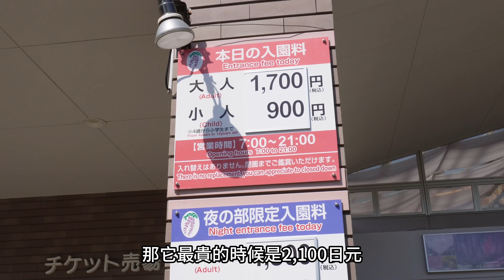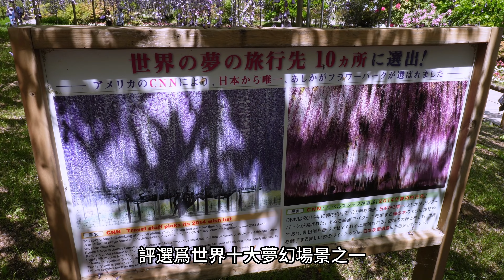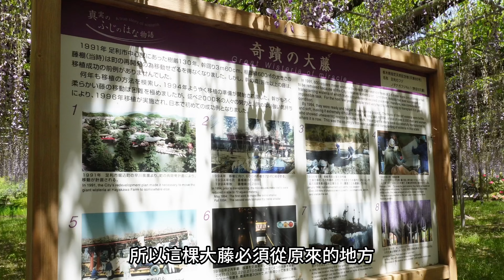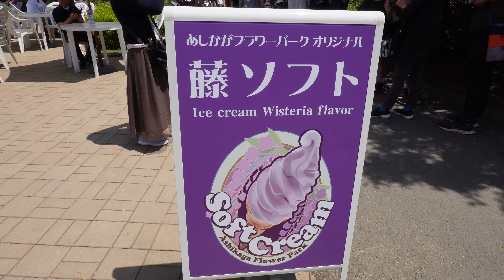趁著日本五一黃金週假期來一趟賞花一日遊！栃木的紫藤花真是太美太夢幻！四月、五月來日本旅遊自由行的小夥伴，推薦大家來一趟東京近郊的足利花卉公園！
⛱⛱⛱⛱大家好我是日本的小依，作為一個在日本留學了6年的留學生，我也有過對生活的迷茫，甚至畢業後直接就從日本回到了自己的家鄉。但是機緣巧合最後我還是選擇定居在了日本。我希望通過我的影片把日本的美景和美食以及日本生活的的方方面面分享出來。這些也是我選擇生活在日本的原因。
無論你是準備來日本旅遊，還是來日本生活學習，希望可以讓你在來之前對日本有更多的瞭解，能有更好的準備；如果你只是對日本的文化感興趣，也希望可以通過我的影片讓你有更多的瞭解，更真實的體驗。

2023日本化妝品好物推薦！給大家推薦一些來日本必買的美妝藥妝！推薦的口紅，睫毛膏，眉粉，腮紅，眼線筆都可以在日本藥妝店買的到喔！日本推薦

鎌倉旅遊之灌籃高手聖地巡禮！自由行來日本東京一定要來近郊的鎌倉江之島觀光一下！在鎌倉高校前打卡江之電通過的那一瞬間才知道什麼是青春！

【自由行日本】羽田機場超好逛！飛東京一定要來逛逛新開幕的【羽田機場花園】！美食住宿和購物超級全！還有溫泉可以泡！日本吃喝玩樂｜日本推薦

namco日本秋葉原店開業啦！UFO夾公仔居然幸運的夾到了吉伊卡哇的娃娃！這裡除了有娃娃機和街機還有一番賞可以抽！喜歡動漫電玩和手辦的小夥伴推薦一定要來逛一下！

日本櫻花滿開啦！2023東京目黑川賞櫻特輯！中目黑櫻花不愧是東京第一賞櫻聖地！目黑星巴克不僅可以在露天陽台賞櫻吃櫻花限定蛋糕甜品，居然還有酒可以喝！

來日本自由行必逛【東京車站一番街】好吃的好玩的全都有！美食動漫伴手禮的店舖多到眼花撩亂！拉麵都有整條街！這期就給大家推荐一下這裡必買必玩必吃的好物！

2023日本藥妝好物推薦！給大家推薦一些來日本必買的美妝護膚品！推薦的面膜,護手霜,護髮油,口罩都可以在日本藥妝店買的到喔！日本推薦

日本櫻花開啦！4公里長的櫻花道真是太美了！河津櫻這裡除了可以賞櫻居然還有集市可以吃到櫻花限定的各種美食！快來和我一起來一場櫻花之旅吧！

冬天的札幌太好玩！雪景夜景美到爆！除了二條市場的美食外，還可以堆雪人滑滑梯！當然札幌電視塔和狸小路商業街也絕對不能錯過！ EP.3日本北海道札幌之旅

挑戰跟著Chatgpt找美食！人工智能直接給我推薦了家網美網紅甜點下午茶店！裡面全是日本小姊姊！下次吃甜品喝Afternoon Tea還要去這家！東京推薦！

熊孩子差點整垮日本餐飲界！日本壽司郎事件直接登上各大新聞！網民擔心食品衛生和安全發聲再也不敢去吃回轉壽司！壽司郎關店？倒閉？現況如何？

我要中大獎！踩著過年的尾巴去彩券行買了1萬日圓的刮刮樂！開箱實測日本的彩票到底中獎率是多少？日本刮刮樂內幕大揭秘！日本生活｜日本挑戰

冬天的小樽太美了！雪多到比人還高！白天買了六花亭北菓樓和Letao的芝士蛋糕，夜晚的小樽運河更是美到爆！今晚就住在日本星野OMO5飯店啦！EP2.北海道小樽旅遊

十萬一晚的北海道溫泉酒店也太豪華了吧！早餐就有海膽蟹肉哈密瓜可以吃！還可以在房間裡邊泡露天溫泉邊欣賞地獄谷美景！開箱登別第一滝本館飯店！

不愧是北海道地獄谷！這裡火山冒著煙！雪地裡發現超多野生鹿在覓食！還有好幾頭大棕熊！開啟冬季北海道自駕之旅！Ep1登別溫泉

幾年沒去日本涉谷又多了好幾個好玩的景點！澀谷SHIBUYA SKY觀景整個東京超美！旁邊就有美食街超方便！翻新的PARCO開了任天堂和JUMP店超有人氣！

薅到酒店羊毛！只花XX日元價格就住到了帶有私湯和早晚餐的客房！泡澡露天溫泉真是超級爽！不愧是日本第一溫泉！開箱日本Onsen酒店，草津住宿酒店測評！

1月份日本outlet折扣這麼大！半價都不算什麼！沒看錯是80%Off！這次東京自駕到輕井澤outlet太值了！果斷入手Burberry包包和圍巾！

日本人真會玩！新年就連寵物狗狗都有福袋！趁著2023日本新年，今天就帶大家開箱一下日本狗狗福袋！看看裡面到底都放了什麼？我是賺了還是血虧了？

我要搬家！生活在吉祥寺真是超方便！不愧是日本人最想居住的街區！移民日本或者來日本旅遊都非常推薦大家住在這裡啊！日本第一社區！

2023年就要來啦！生活在日本的我也要去好市多採買年貨了！今天就帶大家看看日本Costco！來日本旅遊的小夥伴有哪些Costco必買好物吧！

日本自由行觀光開放已經2個月了！趁著休息日在日本生活的我帶大家去銀座逛逛！大家來日本旅遊想要來銀座逛街和尋找銀座美食的話非常推薦這幾家商店！

都說日本物價貴！生活在日本的我就帶大家逛逛日本生活超市！看看日本超市裡有什麼不一樣的地方？到底平均一個月要花多少？｜生活日本 vlog

日本自由行一定要來日本川越逛逛呀！這裡日本江戶時代的美景和日本街頭美食太適合網紅網美打卡拍照了！從來沒有見過用整條鰻魚做的鰻魚飯糰！700日圓價格超美麗！東京近郊 一日遊｜日本 旅遊｜遊玩日本

東京原宿變化也實在太大了！最新！2022 原宿觀光13店推薦！來日本旅遊原宿逛街必逛竹下通！日本自由行｜遊玩日本｜幸福堂｜靴下屋｜日本草莓糖｜jk 制服｜＠cosme｜日本寵物店

沒想到日本御殿場 outlet現在折扣這麼多！我從早晨開始整整9小時還沒逛夠！居然還能看到富士山美景！日本outlet裡御殿場果然是最大級！來東京旅遊超推薦｜購物1日遊｜遊玩日本｜日本旅遊｜日本自由行

東京迪士尼我終於又來了！抱著2022 迪士尼 LinaBell陪我玩真是太開心了！日本迪士尼真的有魔法讓人永遠18歲！迪士尼童年｜迪士尼vlog｜生活日本vlog｜遊玩日本｜日本旅遊｜日本自由行

想不到疫情過後東京新宿變化這麼大！新宿現在好玩的地方居然有這麼多！和老公逛了一天新宿腿都要累斷了！新宿迪士尼旗艦店太好逛！東京都廳和新宿御苑也實在太美了！新宿散步｜日本旅遊｜日本推薦｜日本自由行

本來就打算陪老公逛逛順便買一塊蛋糕，意外發現了日本在地人最愛逛的老街！這裡250年歷史的日本鰻魚飯太好吃了！愛吃日本麻糬的我這次過癮了！日本美食大推薦！逛老街好有感！東京柴又老街｜遊玩日本｜日本自由行

日本自由行恢復！超驚訝！築地海鮮竟然不是日本在地人的築地人氣料理！日本在地人美食竟是它！我裝可憐騙老公帶我去築地市場吃好吃的！5款築地日本在地人美食推薦！日本吃到撐｜遊玩日本｜東京美食推薦｜日本推薦

日本旅遊恢復？日圓貶值大家會來日本爆買麼？我和老公去成田機場散步看看到底日本自由行開放現況如何！機場店舖排隊還是倒閉？機場吃喝玩樂！機場美食攻略！機場推薦｜遊玩日本｜日本旅遊攻略｜日本推薦

觀光開放！日本旅遊現況如何？替老公的朋友提前日本探探店！遊玩日本東京美食推薦！淺草寺的日本網紅打卡店你知道幾家？天婦羅最火吃法！日本旅遊攻略｜日本自由行｜日本好吃的

老公藏的1萬日圓的私房錢被可愛狗狗找到了！為了杜絕後患被發現的私房錢必須全部購物花掉！看我怎麼在日本無印良品購物找好物！8樣日本好物分享（含隱藏款推薦）！日本推薦｜去日本必買！

為了狗狗的零食我讓老公開車300公里！居然開到了日本outlet！那還等什麼？必須來個輕井澤購物1日遊！日本吃喝玩樂｜日本旅遊攻略｜japanlife｜日本推薦

為了狗狗的零食我讓老公開車300公里！開始他還不開心！最後完全被日本的街頭美食和日本的美景給迷住了！遊玩日本｜日本吃喝玩樂｜JapanLife｜輕井澤